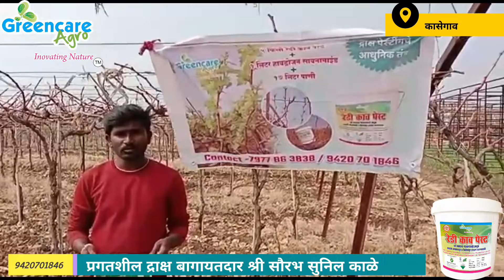प्रगतशील द्राक्ष बागायतदार श्री सौरभ काळे